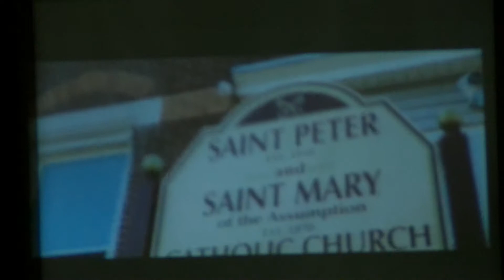PIC 0371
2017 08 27 ICF Worship Service